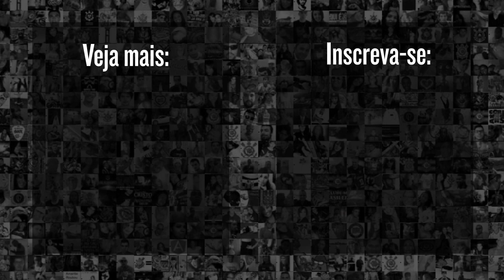Relembre grandes momentos dos 107 anos de Corinthians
No dia 1º de setembro, o Corinthians comemora 107 anos de existência, luta, conquistas, vitórias e pura paixão. Parabéns, Corinthians!